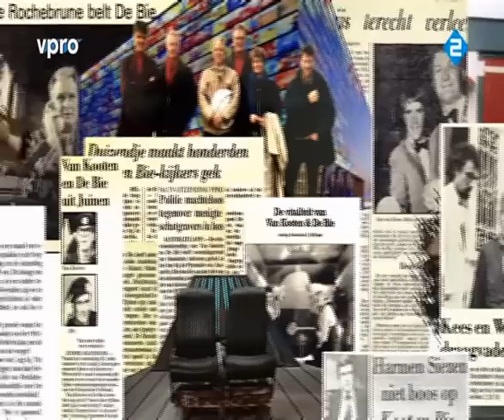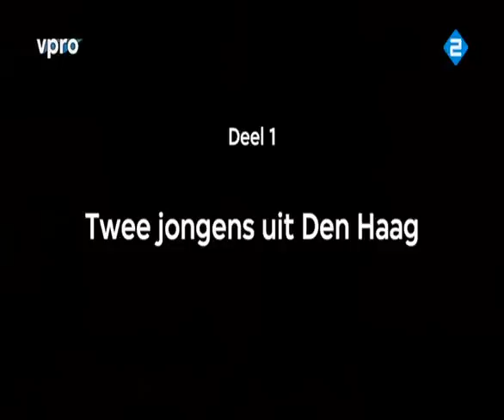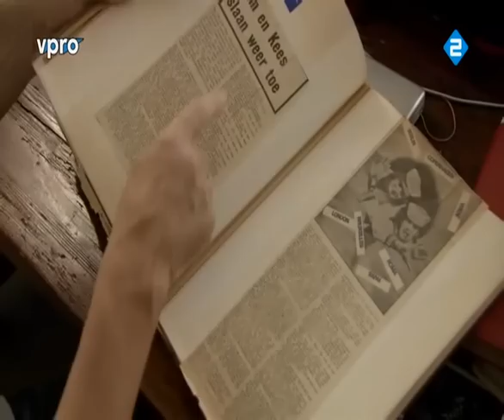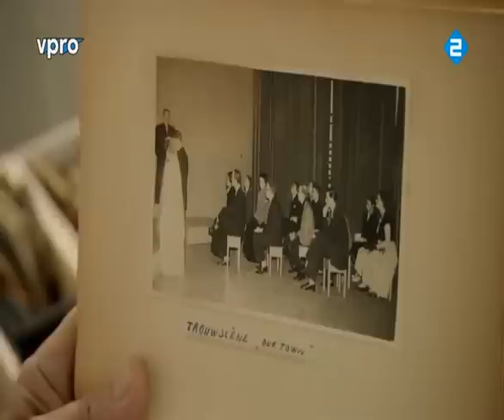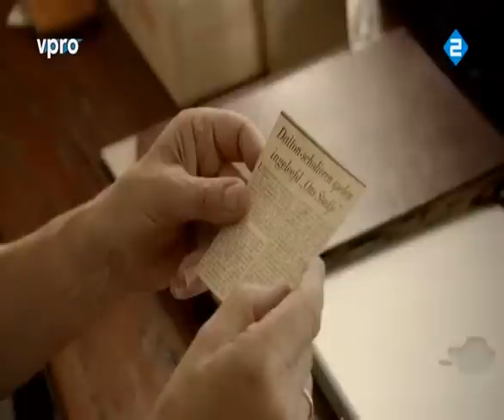Van Kooten en de Bie sloegen weer toe aflevering 1 deel 1/4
Na jaren van zwijgen komen de heer Kooten en de Bie weer eens voor even terug met nog 2 uitzengingen te gaan over vroeguh. Ze waren voor mij de lichtpuntjes van de jaren 80 op de buis. Als tijden konden spreken .